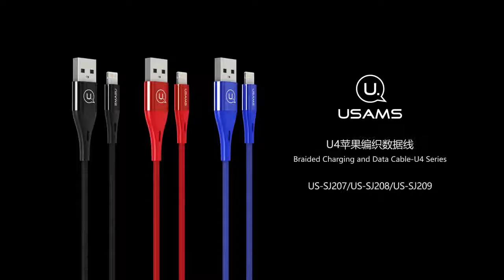Câble Pour iphone X 8 7 6 6 s plus 5 5S SE Câble, USAMS 2.4A Rapide Chargeur LED Éclairage